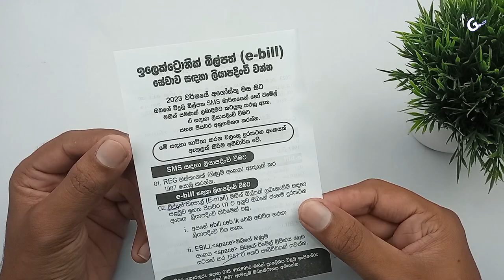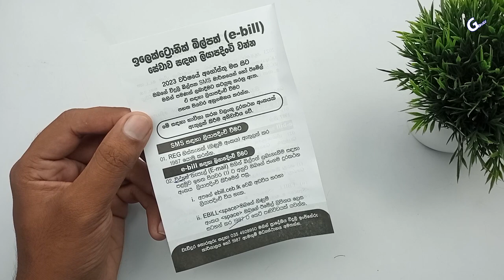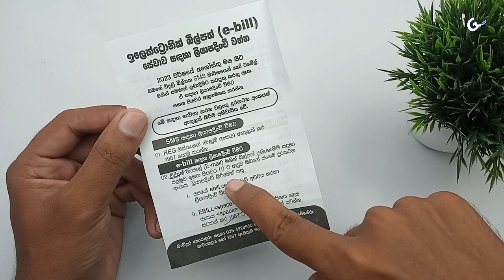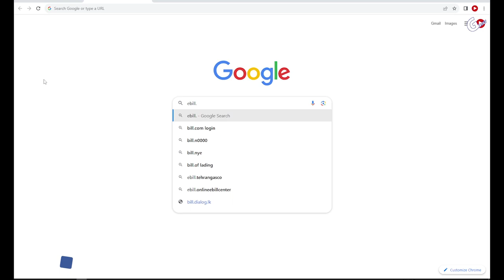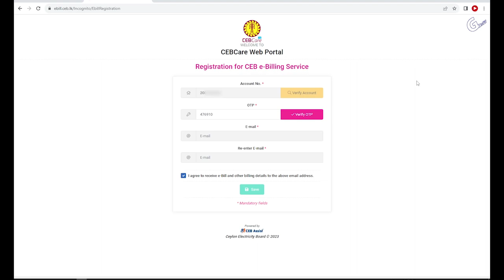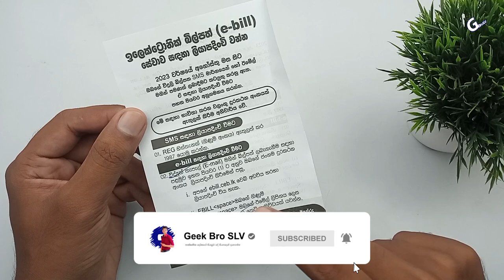Light Bill එක ෆෝන් එකට කෙලින්ම එන්න හදාගමු - ආය බිල් ගෙදරට එන්නෙ නෑ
ebill,
ebill sms,
electricity bill,
electricity bill payment online,
electricity bill sms,
electricity bill sinhala,
electricity bill srilanka,
ebill sinhala,
electricity bill sms alert,
how to,
register ebill,
register ebill sms,
get electricity bill to email,
ceb,
how to register ceb,
ceb electricity bill online,
current bill sinhala,